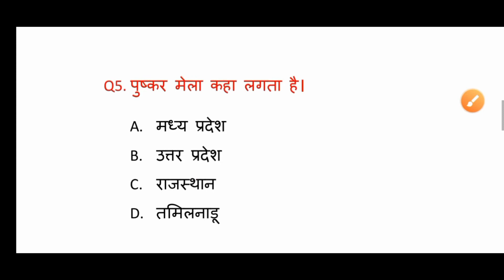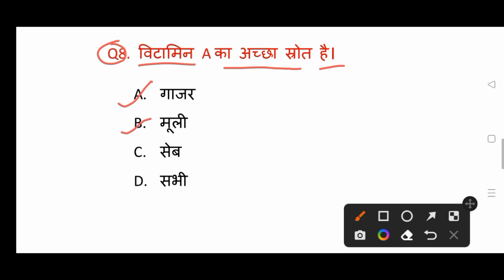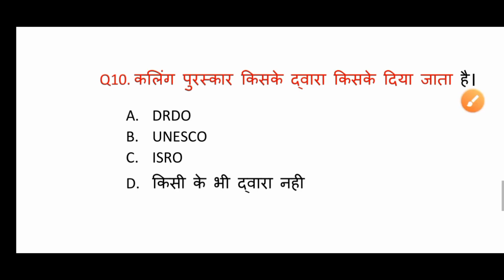Delhi police head constable exam|static gk GS|bp hcm by raj kartik